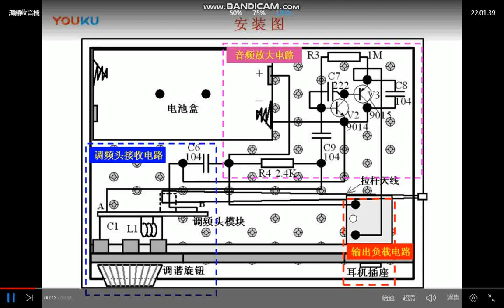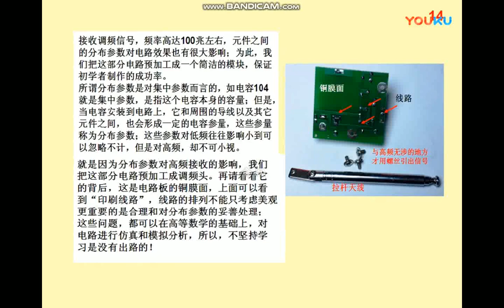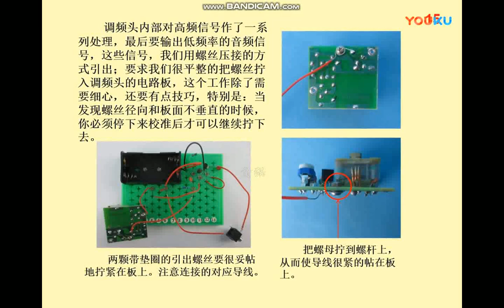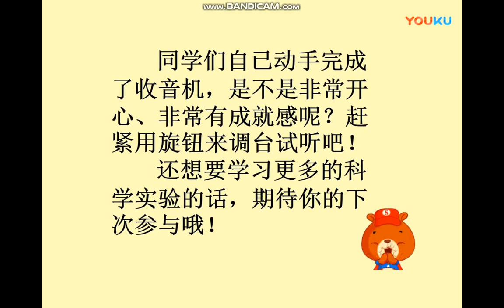自製收音機 video